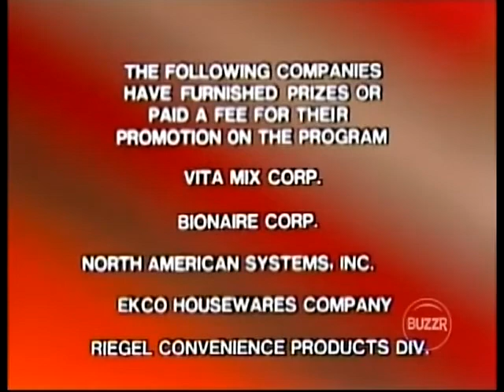Trivia Trap - 1984 full closing segment, with Charlie O'Donnell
Fee plugs and short credit sequence from an episode of Trivia Trap, with the late great Charlie O'Donnell announcing.